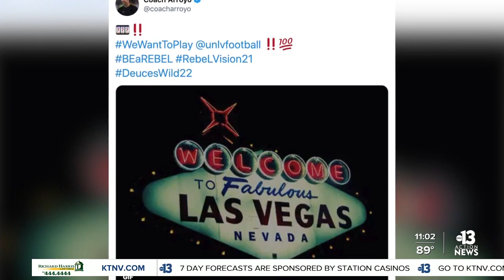Mountain West discussing fall football return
It was supposed to be a new start for UNLV football this year with a new home and head coach. Instead, the pandemic has changed just about everything.